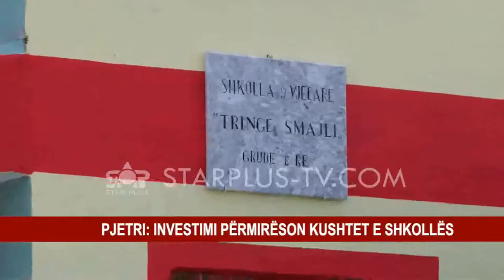RIKONSTRUKSION NË SHKOLLËN “TRINGË SMAJLI”